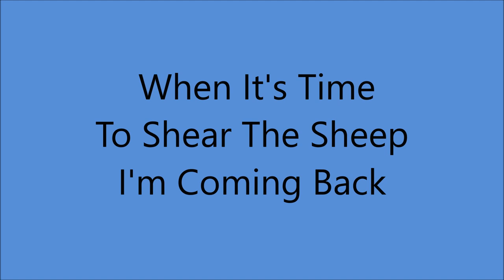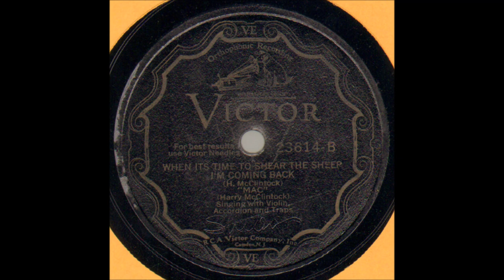Harry McClintock - When It's Time To Shear The Sheep I'm Coming Back [1931].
[Written by Harry McClintock]

Issued as   as "Mac" [Harry McClintock].
         on Victor 22845  B. and  Victor 23614 B.

Recorded 15 October 1931 NBC Studio San Francisco, CA -
Harry McClintock [vcl solo], Waite Woodall [fiddle] Frank Gilmore [accordion],
Buck Buckholtz [traps].

Born Harry Kirby McClintock in Knoxville, TN [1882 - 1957]
aka "Haywire Mac"
Recorded   1928 to 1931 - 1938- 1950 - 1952